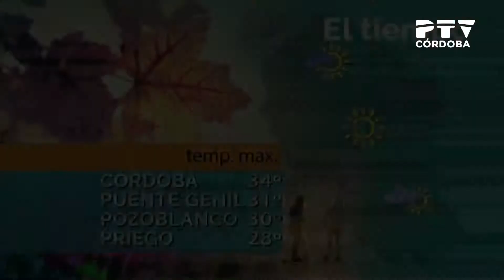Café y media 27/09/2018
Presentado por Ángeles Mellado
Invitada: María del Mar Donoso (hermana de Soledad Donoso)